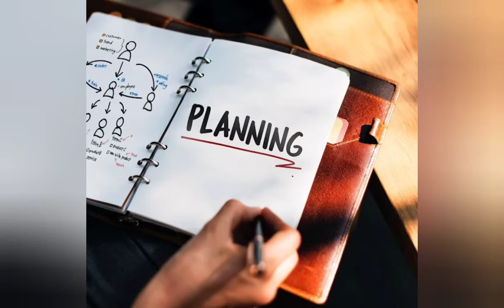What is Motivation How To Get Motivated ways to study motivation methods of motivation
What is Motivation How To Get Motivated
Most people want to change at least one thing in their life. But it can be challenging to find the motivation just to make a start. It helps to understand what motivation means to you so you can find your own ways to get motivated.

how to get motivated to study
how to be motivated
how to get motivated to work
how to get motivated
how to become motivated
how to keep motivated
how to stay motivated in school
how to stay motivated in life
how to find motivation
how to stay motivated in college
how to study get motivated
school motivation stay motivated
can't motivated myself
motivate yourself motivated
motivation tips
motivation
stay motivated
get motivated
motivated
motivation tips
study motivation
how to motivate yourself
how to get motivation
what is motivation
find motivation
motivate yourself
tips for motivation
no motivation
internal motivation
self motivation